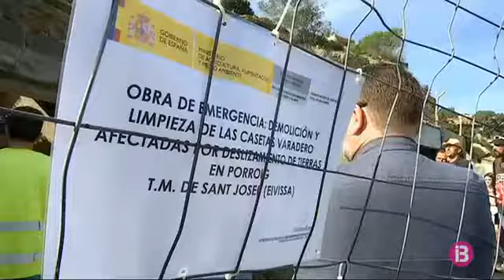Costes esbuca les casetes varador de Porroig, tot i l’oposició veïnal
Demarcació de Costes ha començat aquest dimarts l’esbucament de mitja dotzena de casetes varador de Porroig, a Sant Josep de sa Talaia, Eivissa, que van quedar sepultades per les fortes pluges d’aquest hivern. Amb tot, des de primera hora del matí, una vintena de persones han intentat impedir les feines d’enderrocament als operaris, que han hagut de sol·licitar ajuda a la Guàrdia Civil.

Els propietaris es queixen que les casetes estan incloses en el registre del Consell d’Eivissa, i que fins i tot han estat pagant l’IBI a l’Ajuntament per gaudir d’aquests espais. Fonts pròximes a Costes, però, han explicat que cap de les cinc casetes afectades disposa de títol de propietat ni tampoc de la preceptiva concessió temporal de la demarcació, l’única que segons Costes, que en té realment les competències, és legal.

Sant Josep demana al govern espanyol que s’aturi l’esbucament i afirma que no tenia constància de l’actuació.